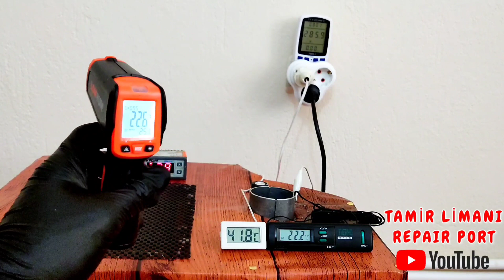BUZDOLABI MOTORUNDAN KLİMA OLUR MU? (Mobil klima yapımı - araba karavan ve ev için )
Selamın aleyküm
Bugun neredeyse herkesin aklına gelen olur mu olmaz mı diye düşündüğü fakat bir türlü çoğu kişinin yapmaya başlamadığı bir proje ile karşınızdayız.

Projemiz buzdolabı motorundan klima yapmak.
Bu mümkün mü diye bizde çok düşündük olur mu olmaz mı verim alabilirmiyiz soğutma yapar mı arabada kullanabilirmiyiz  gibi sorularla karşı karşıya kaldık.
Ve sonunda teoride soğutacağını düşünerek bu işe giriştik.

bu sandık şeklinde görünen kutunun içerisinde kabaca 1 kompresör 1 kondenser 1 evap ve 2 adet fan bulunmakta.
tüm bu parçaların birleşimi ile soğutma sistemi senaryosu işliyor.
Bilmeyenler için senaryoyu çok kısa ve basit bir şekilde anlatıcam.

Buzdolaplarında genellikle R134 ve R600 numaralı gazlar bulunur.bu gazların özelliği sıkıştırıldığında ısınması ve püskürtüldüğünde ise soğumasıdır.

buradaki sistemde de kompresörden gelen yüksek basınçlı sıvı halde olan gaz kondenserde sıkıştırılır.
ardından bu sıkışan gaz evap içerisine kılcal bir boru yardımı ile püskürtülür.
bunun sonucunda gaz sıvı halden buhar haline geçer ve anında soğur.
buharlaşan gaz ise yine kompresörün emiş borusu ile geri çekilir.
ve kompresör çalıştığı müddetçe bu döngü sürekli tekrarlanır.

Bu konudaki fikirlerimi söylücem sizde mutlaka yorumlar kısmından fikirlerinizi yazın.

öncelikle bu bir testti arkadaşlar aklımızdaki sorulara buradaki değerlerle cevap bulabildik.
bu projenin başarılı olabilmesi için oda sıcaklığı ile soğuk üfleme sıcaklığı arasında ortalama 20 derecelik bir fark olması gerekirdi.
fakat ortalama 7 derece ancak oldu o yüzden bu cihaz ile araba veya oda soğutmak mümkün olmaz.belki daha büyük bir kompresör ile yapılırsa çok daha iyi sonuçlar alınabilir.

sadece serin bir hava üflesin bana yeter derseniz bunu arabaya kombine edip
özellikle evap kısmını kalorifer peteğinin bulunduğu bölüme takarak ve inverter yardımıyla çalıştırarak klima olarak kullanılabilir.
fakat bu kompresörlerin içerisindeki motor ve piston bölümleri çamaşır makinalarında olduğu gibi üstten yay ile tutturulmuştur.araç hareket ettikçe iç mekanizma sağa sola çarpıp ses yapar ve sallandıkça yağ basma gibi durumlar ortaya çıkabilir.ne kadar süre dayanacağını denemeden bilemezsiniz.biz bagaj kısmına koymayı bu yüzden seçtik sallantı orada çok çok az.

size tavsiyem bunun yerine eski bir 9000 btu klima alıp onunla bu işe girişmek olur.
o zaman kesin sonuçlar alınabilir diye düşünüyorum.ayrıca kompresör sorunuda yaşanmaz.
fakat buradada başka bir sorun ortaya çıkıyor 9000 btu bir klima 900 watt güç çeker bunuda invertör ve akü ne kadar idare eder hesaplanması gerekir.
akü boşaldıkça alternatör dolum yapması gerekir buda muhtemelen yeterli gelmez.
yinede bunu elimizde bulunan 9000 lik bir mobil klima ile test edicez kanalda paylaşıcaz.
merak edenler mutlaka yorumlarda yazsınlar

düşüncelerim bunlar
sonuç olarak sadece serin hava üfleyen bir cihaz yapmış olduk.
böyle bir proje yapmak isteyenler bu değerlere bakarak projelirini oluşturabilir.
belki daha büyük kompresörler kullanarak çok daha iyi sonuçlar alabilir.denemek lazım.